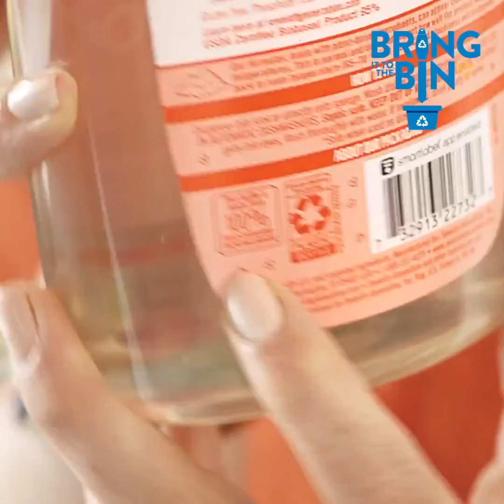Bring It to the Bin with Hilary Duff! Ads (2019)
Something interesting my girl did in 2019 before her 32nd birthday